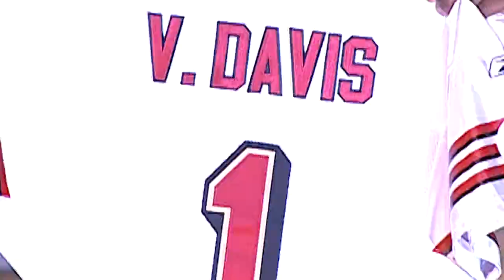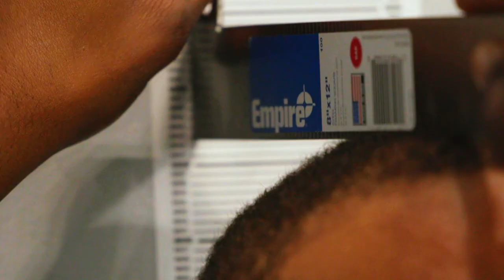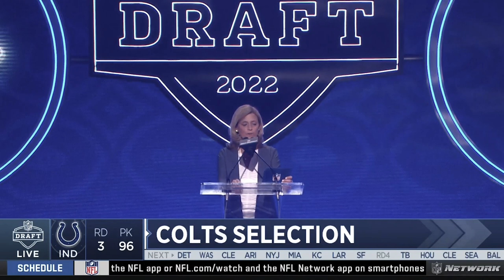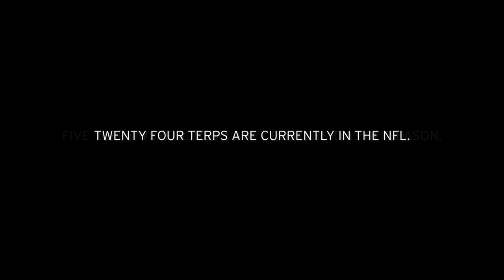UNLOCKED | S3 EP6 | Realizing the Dream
Every player that arrives at Maryland does so with the hopes of one day being drafted into the National Football League. That dream was realized this year by safety Nick Cross and tight end Chigoziem Okonkwo. In episode six of UNLOCKED, go behind-the-scenes with these two Terps as they go through their pro day, the combine and draft day!